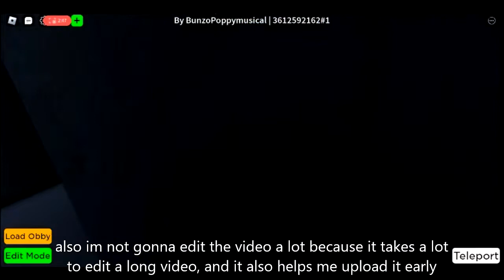Playing YOUR Obbies Part 2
so today i play ur obbies in obby creator part 2